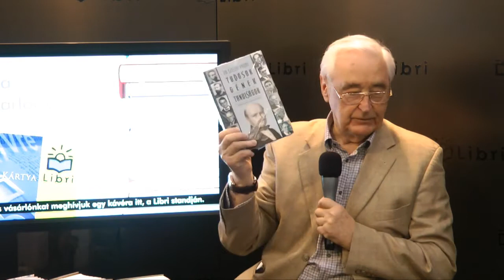Czeizel Endrét Nagy Gabriella kérdezte.mp4